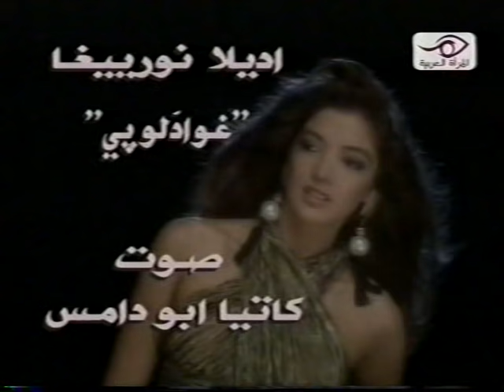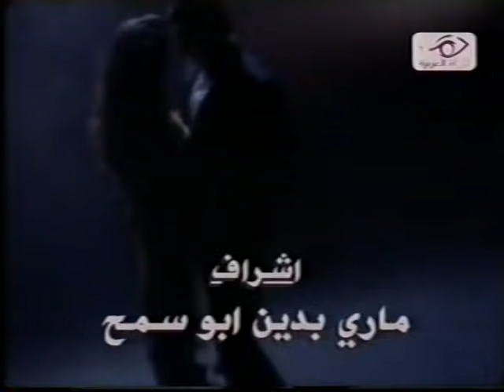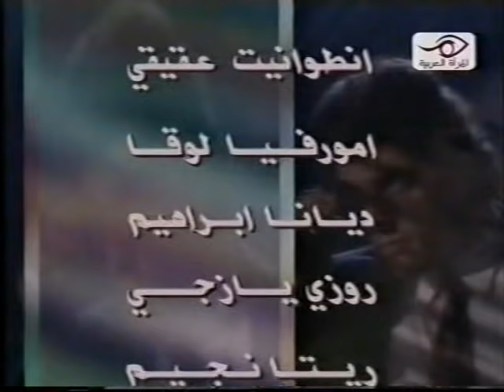مسلسل غوادلوبي ح 53